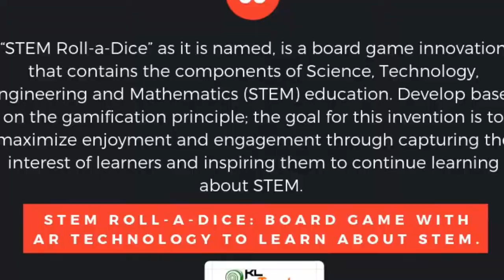VIDEO Promo Presenter KLEdtechday 2018 Vol. 3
Mari sertai program KLedtechday edisi 2018 di Segi University pada 1 & 2 Disember 2018.

Sebuah seminar teknologi pendidikan berkonsepkan hands-on daripada guru kepada guru dan disampaikan secara santai.
Cabutan bertuah menanti!!!

Daftar segera. Tempat sangat terhad.